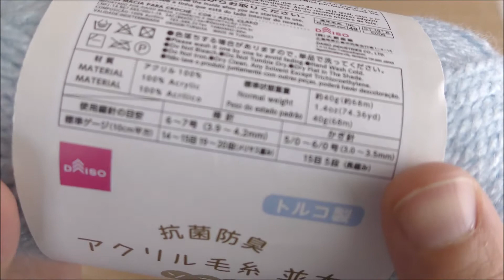10分で簡単に編めるしずく型のアクリルたわし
梅雨をイメージしたアクリルたわしです。かなりシンプルなので、時間があまりない方でも編めると思います。

アクリルたわしの編み方 簡単で可愛い初心者さん向けの作品6つ

「編んだ物をつぶやいています。」

「編み物を副業にしたやり方など書いています。」